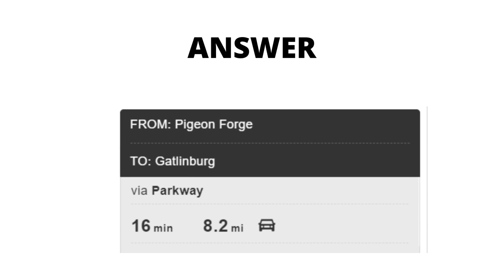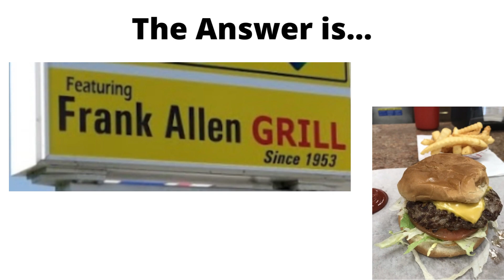A Little Celebration & Your Pigeon Forge CHALLENGE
We wanted to send a huge "Thank You" to everyone for all the support given to our channel.   We love taking photos and videoing.   We certainly are not professionals.  LOL.       But we truly do appreciate all the support and deeply appreciate each any every subscriber to our channel.

THANK YOU!   Penny & Tony